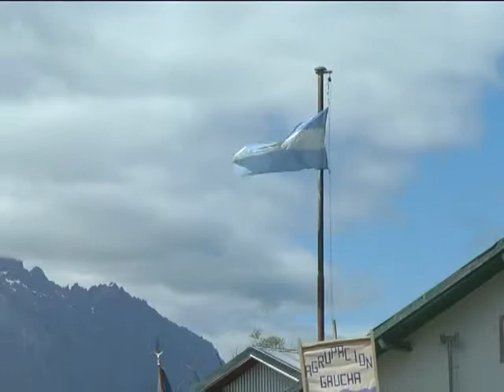17 GARCÍA Y MERINO